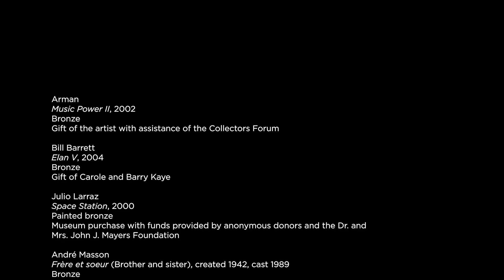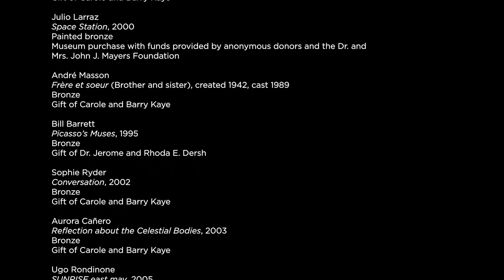A Stroll Through the Sculpture Garden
Take a short tour of the Boca Raton Museum of Art's Outdoor Sculpture Garden.

Support for BocaMuseumatHome & KeepKidsSmartwith Art virtual programming, provided by Art Bridges Foundation.